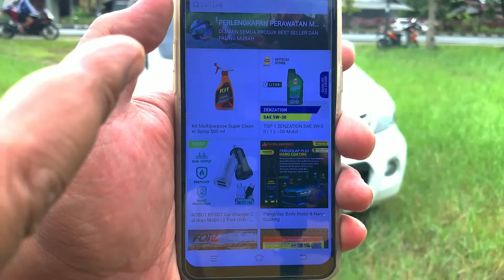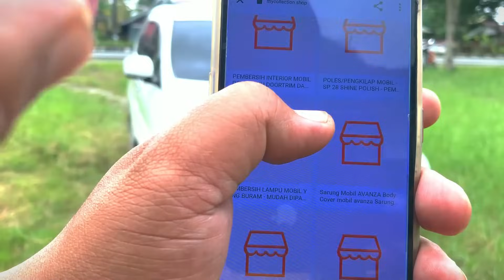TIPS MELEPAS KOPLING UNTUK MENGHINDARI MATI MESIN PADA MOBIL MANUAL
PERAWATAN & PERLENGKAPAN MOBIL
KLIK  Link dibawah ini 👇👇👇

KESALAHAN PEMULA SAAT MEMUTAR SETIR YANG BIKIN RUSAK POWER STERING

My Tools
Kamera HP Iphone 7 Plus
Canon 70D
GOPRO 9
Mic Headset Iphone 7 Plus
Mic Synco m2
Aplikasi Pro Movie (ori)

Editing
HP PAVILION GAMING
FILMORA (ori)
IMOVIE